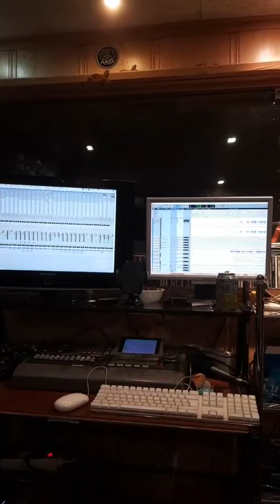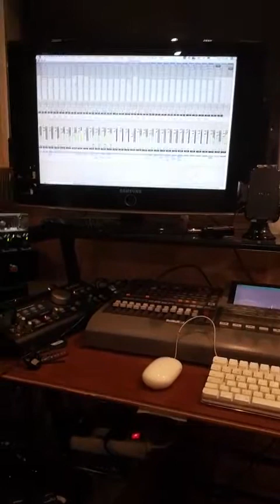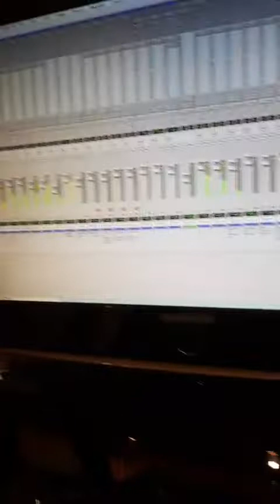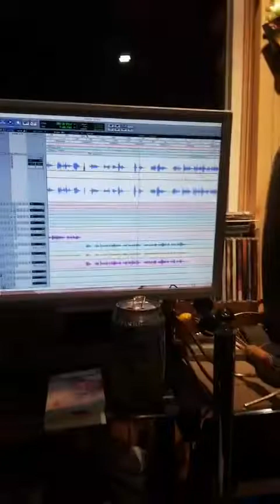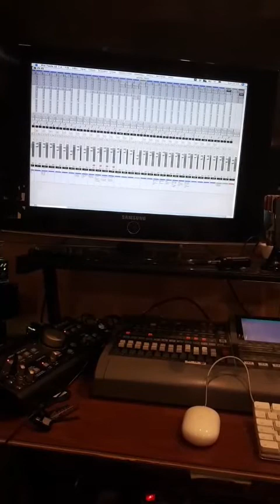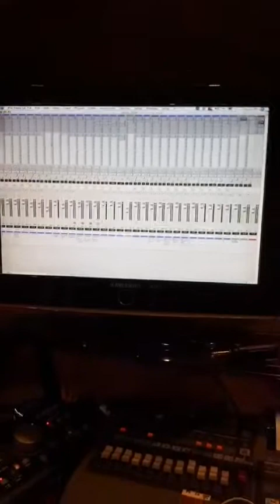Mezclando lo que será el nuevo cd del Coro de Sevilla.